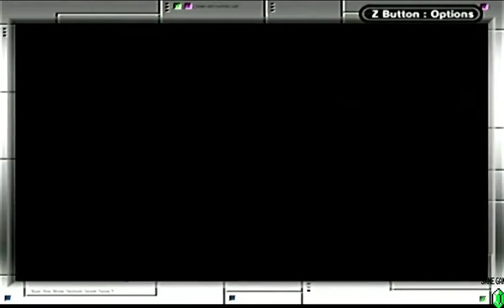Pokemon Leaf Green Nuzlocke | PART 23 (2018) - Take the Rock Tunnel to Lavender Town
In todays extra long episode, we traverse the remainder of the Rock Tunnel. Along the way we discuss Nightmare on Elm Street, Casual Pokemon Trainers, and A-A-ron's favorite author.